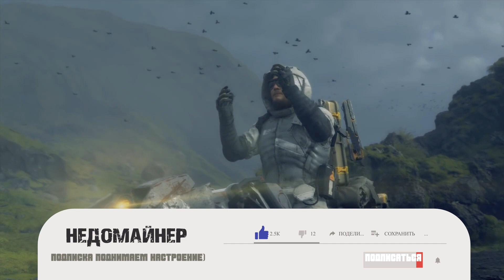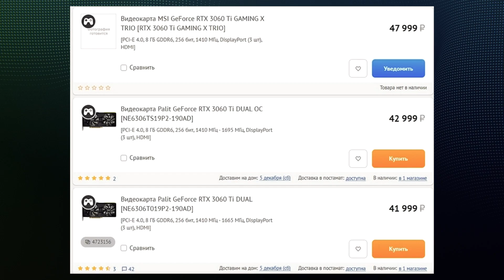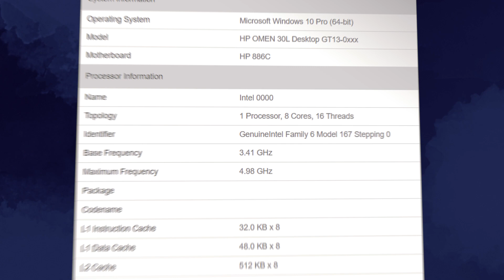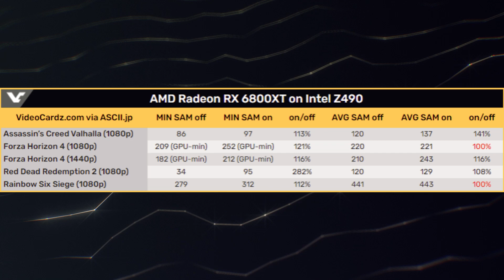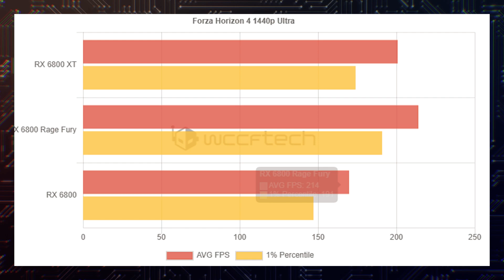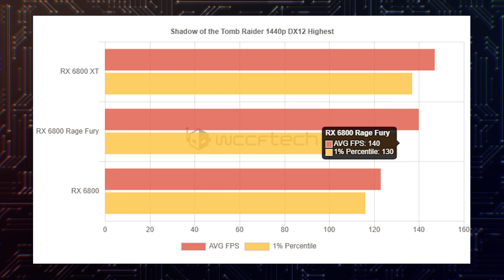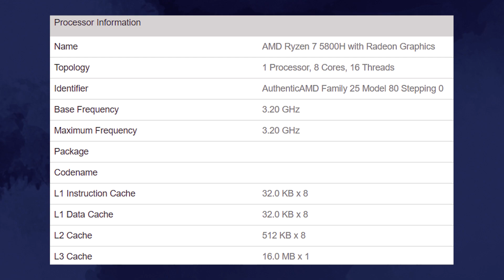RX 6800 можно превратить в RX 6800 XT, старт продаж RTX 3060 Ti и презентация AMD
Все таки видеокарту RX 6800 можно превратить в старшую модель AMD. Для того, чтобы получить видеокарту RX 6800 XT не понадобится даже модифицировать биос. А старт продаж видеокарт RTX 3060 Ti оказался очень даже удачным. Карты Nvidia были в большом количестве и по нормально цене. Сама же компания AMD уже готовится к презентации своих новых продуктов.

0:00 Приветствие
0:22 RISK V обошла Apple M1
1:09 Старт продаж RTX 3060 Ti
1:32 Продажи партнеров Nvidia
1:44 RTX 3090 с турбиной от Asus
2:04 Плата от Sapphire
2:25 Samsung 980 Pro с PCIe 4.0
2:39 Накопители GoodRAM IRDM
3:00 СЖО AeroCool Mirage L360
3:18 B550M-Silver от Biostar
3:31 Водянка XPG Levante 360
4:02 Про техпроцесс Intel
4:40 Первый тест Rocket Lake S
5:15 Тест SAM на платформе Intel
5:55 Новая презентация AMD
6:22 RX 6800 превращается в RX 6800 XT
7:07 6900 немного обходит RX 6800 XT
7:40 Гибридный Ryzen 7 5800H
8:03 Илон Маск и полет на Марс